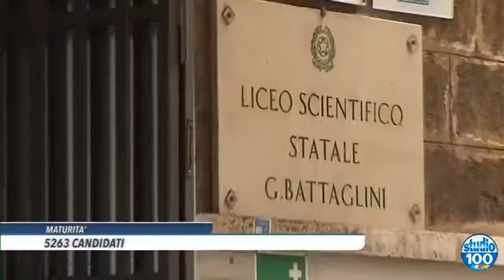IN 5MILA PER LA MATURITA' di Gianni Sebastio